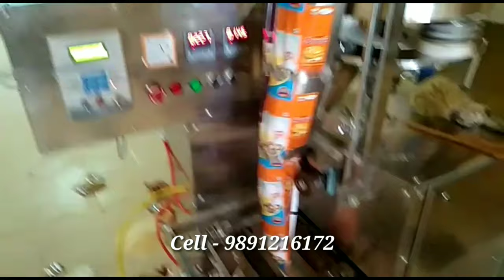Packing Machine - Semi Pneumatic Daliya Packaging Machine/ Sooji Pouch Packing Machine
Half Pneumatic Machine with Cup Filler Packing For Sooji, Daliya, Spices, Tea, Soya Bari, Kurkure, Namkeen etc.

For more machine details plz contact